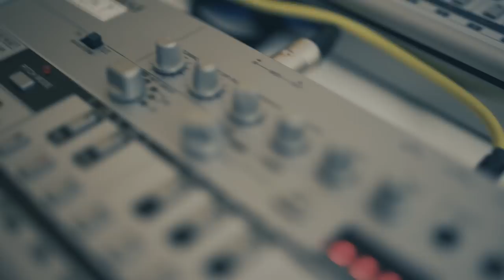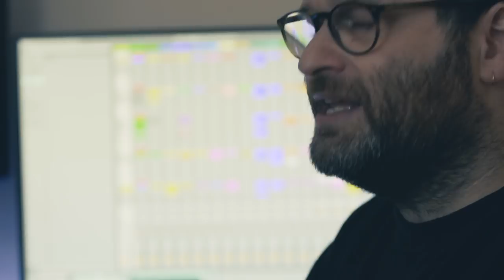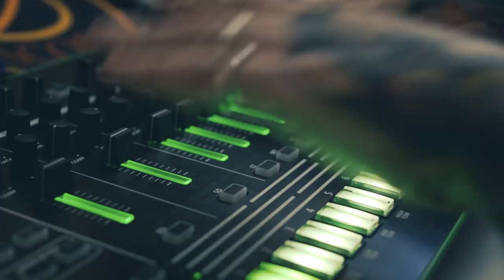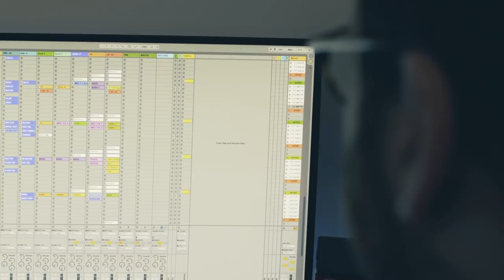Roland Boutique and Steven Rutter (B12/FireScope Records/Warp)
Berghain Berlin is a destination for all fans of techno and experimental electronic music and a venue that has seen countless legendary and emerging producers and artists play. The chance to play Berghain/Panorama Bar is a dream for many aspiring producers as a pinnacle of their performance careers.

Steven Rutter (B12, FireScope Records, Warp) will be playing an all-live set at the highly coveted New Year's event, Silvester Klubnacht, armed with an arsenal of Roland Boutique and Roland AIRA instruments.

In this video, Steven describes his preparation for the event, how he builds his live sets around Roland Boutique instruments and how he challenges himself on the world's biggest dance stage.